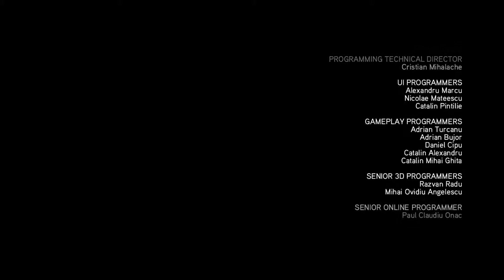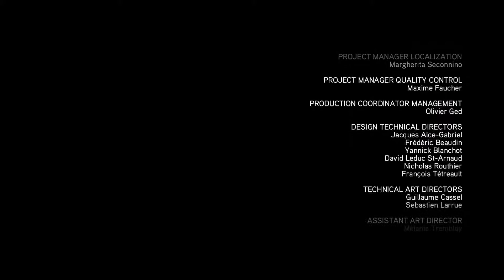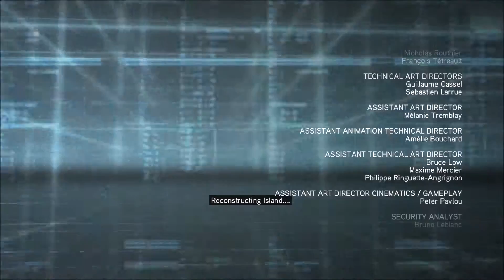Assassin's Creed Revelations Part 25 Credits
Settings: Everything maxed out, MSAA x2.
FPS: 60~120

This time i recorded and rendered in 60 fps but in the RAW footage i could notice better the higher framerate, do you guys notice it?

Specs:
i7 4790k
GTX 770
16Gb 1600 Mhz CL7